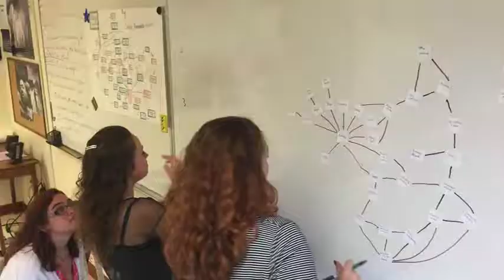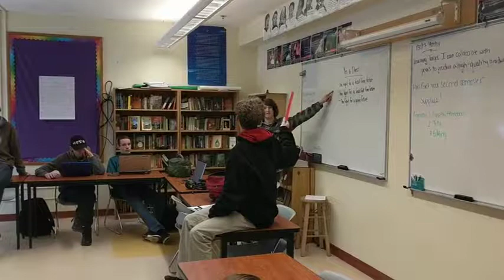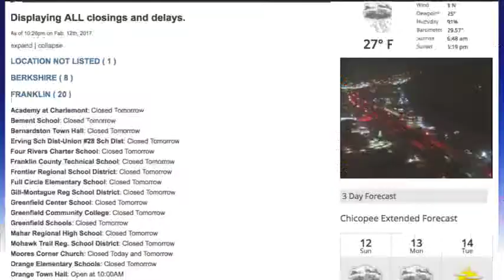Yes To Divest: The Fight for a Fossil Free Future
33 high school students at Four Rivers Charter in Greenfield, MA look at the contemporary movement of student activists to convince their colleges and universities to divest their endowments of all investments in fossil fuels.

College divestment has been the fastest spreading movement of its type in recent history. As students struggle to make their voices heard, both within the administration of their colleges and within the greater picture of climate change, they demonstrate the younger generation’s drive to secure the environmental future of their planet.

Produced by Four Rivers Charter students and Joshua Hornick